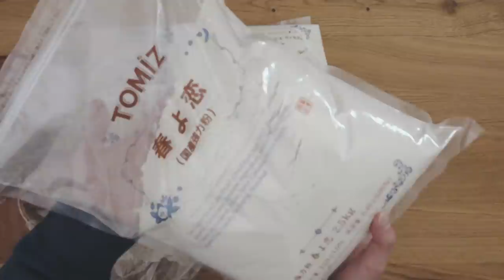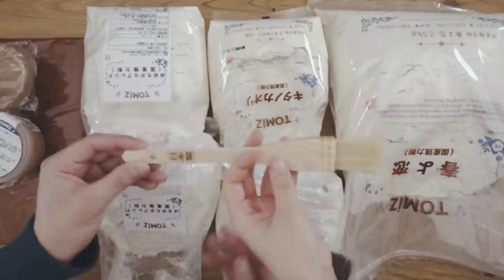富澤商店で最近買ったものをご紹介！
今回は富澤商店のオンラインショップで色々とお買い物をしましたので、購入品のご紹介です！これから時々こういった購入品のご紹介などもできればと考えてます！

「今日はパンの日」
パン作りが趣味の妻に夫が弟子入り！
30代夫婦のパン作りの記録です！